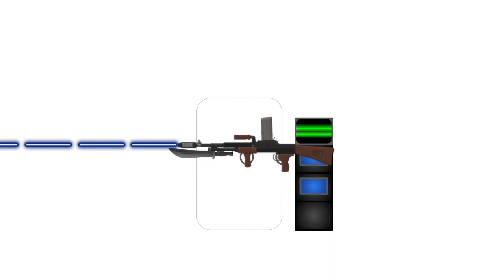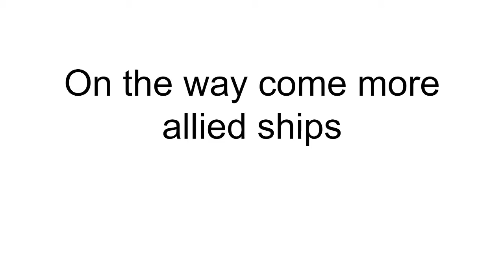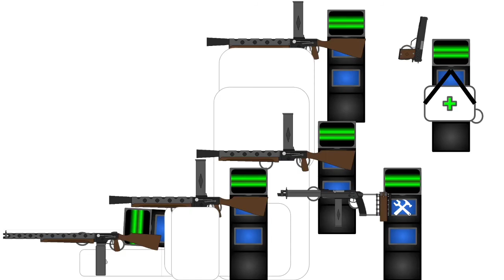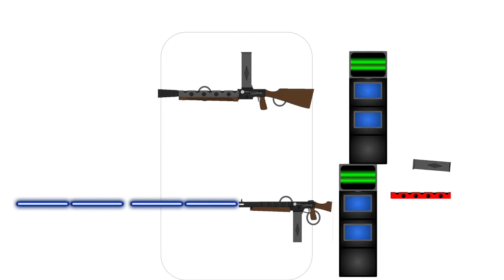The deployment of ruins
The finale is here, this is the final animation of the hunt. The animations you saw were part of four parts.
Don’t worry, this isn’t the end of his animations. More are coming but it will be a different fight